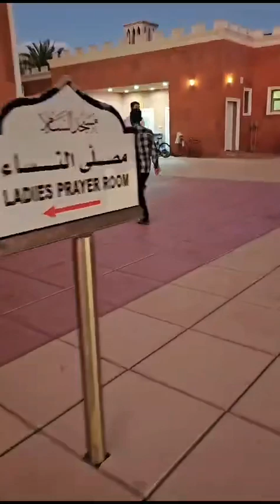Dubai beautiful masjid